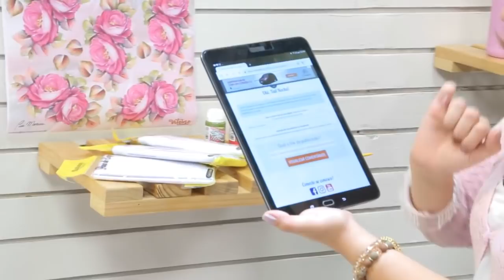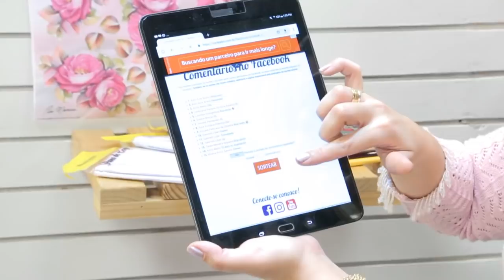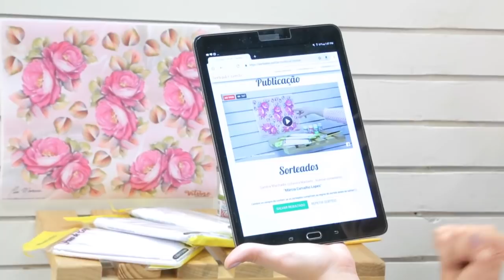Pano de copa com rosas em Adesivagem - Iran Silva e Luis Moreira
Bom dia, bom dia, bom dia!
Na Live de hoje vamos aprender a fazer um lindo pano de copa com rosas em adesivagem, com os professores Iran Silva e Luis Moreira ensinando o passo a passo dessas belezuras!
Não vai perder né? Vem com a gente!